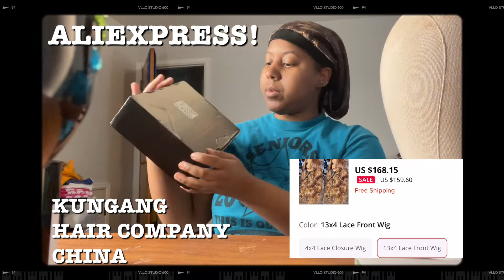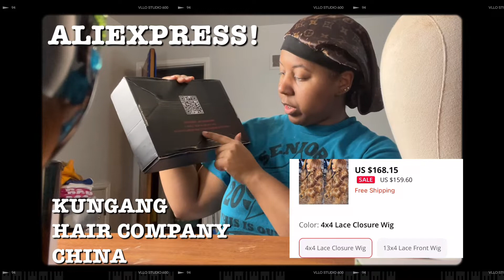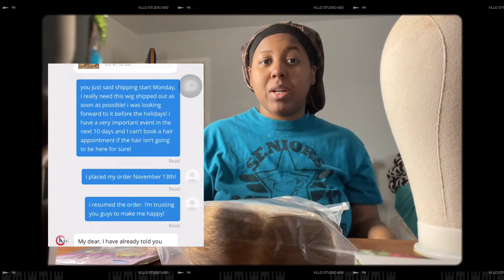$150 ALIEXPRESS HAIR REVIEW HIGHLIGHT 4x4 Closure 180 Density Wig Kungang hair company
There is nothing wrong with shopping off AliExpress Sis!